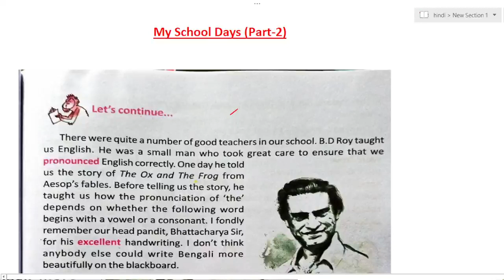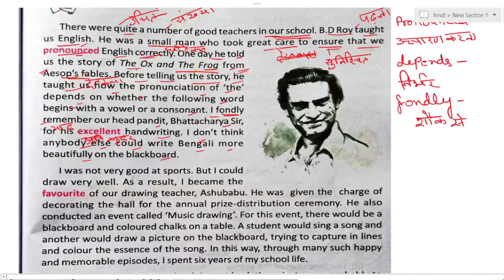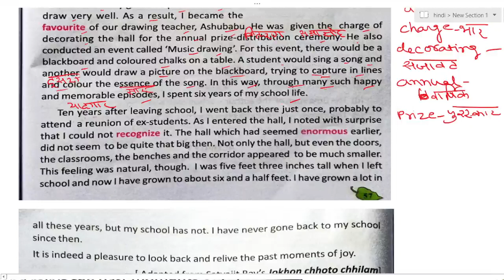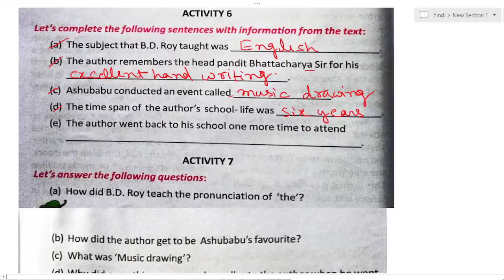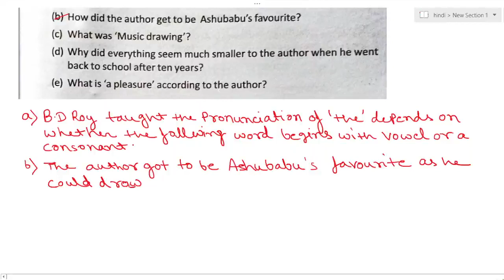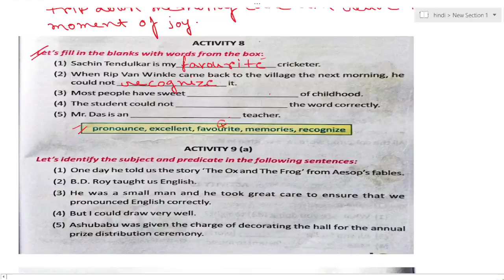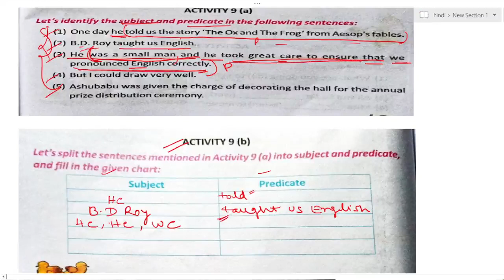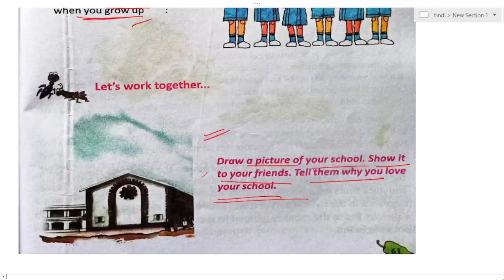My school Days (Part - 2)- Butterfly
Hello Everyone
This is me Rashmi from Sahitya jyoti channel. In this video we discussed about the second part of My school Days.This chapter comes under the West Bengal Board class- v .This chapter taken from satyajit ray story .Hope it will be useful for you.If you like this video please subscribe the channel .
# My school Days
West Bengal Board class - v English Book Butterfly
Question answer of My school Days
Butterfly English book .